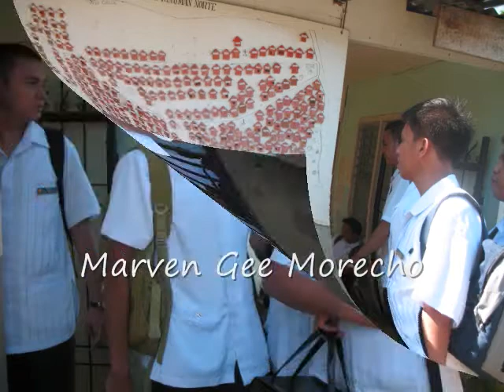SCANDAL BAG-O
Newly made scandal by helping community unreachable by health professionals.